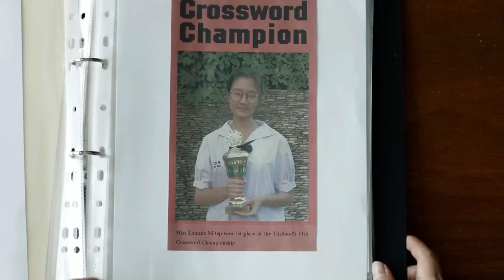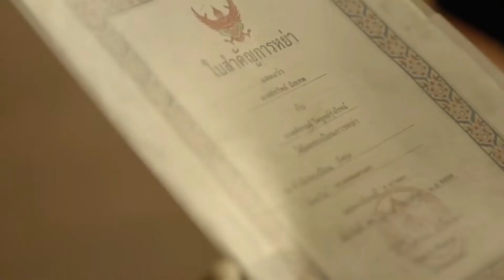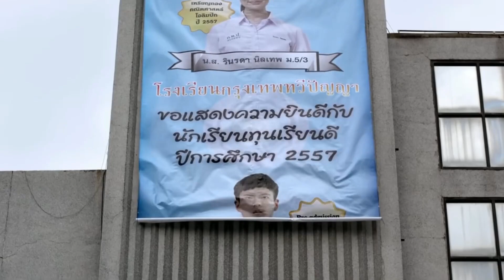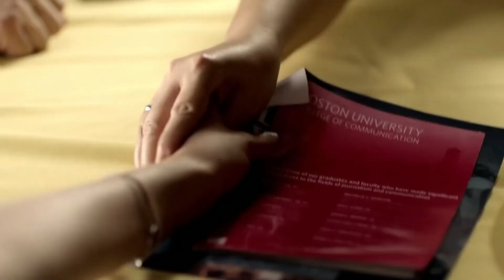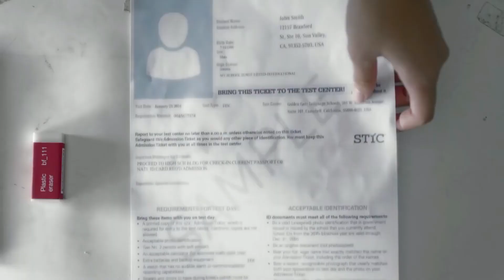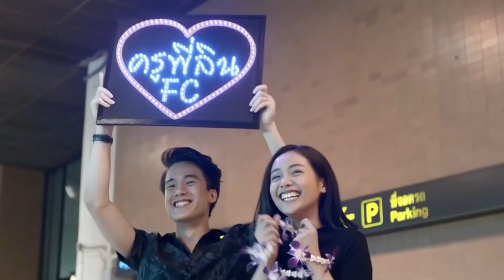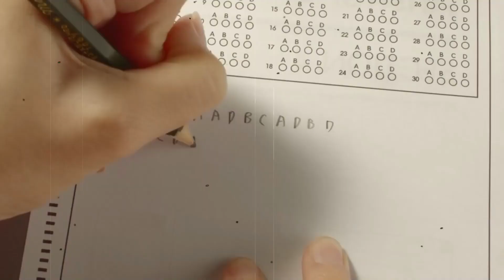BAD GENIUS (2017), Movie Explained In Hindi, Thriller/Survival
एक जीनियस स्तर का हाई स्कूल का छात्र अन्य छात्रों को धोखा देने में मदद करने के लिए विस्तृत तरीके विकसित करने के बाद पैसा बनाता है।